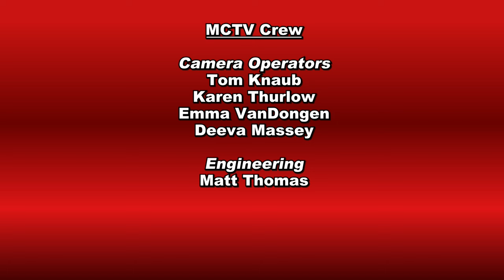Midland Concert Band | Holiday Concert 2023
Welcome to the MCTV Community Voices YouTube channel. This episode of Midland Concert Band is produced by Elizabeth Thomas.

Midland Concert Band is a local group of musicians from Mid-Michigan.  They perform 4 times per year and this is their Holiday Concert.

Check out MCTV's website at:
CityofMidlandMI.gov